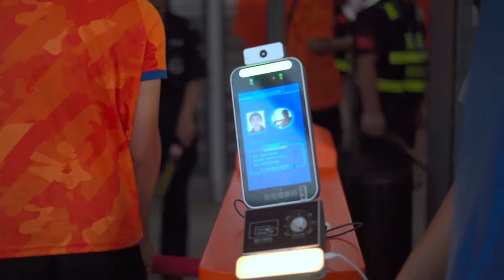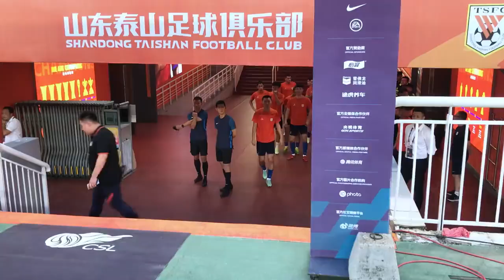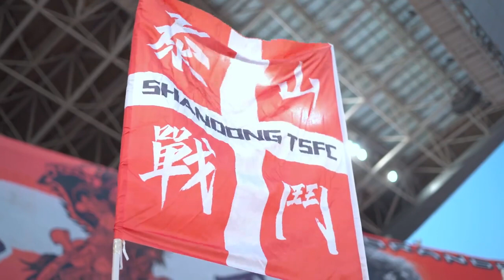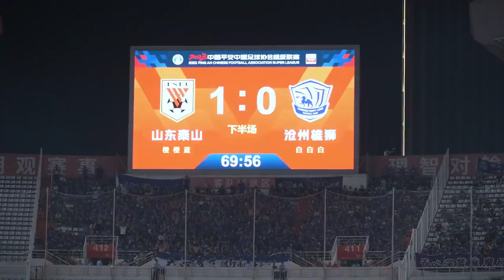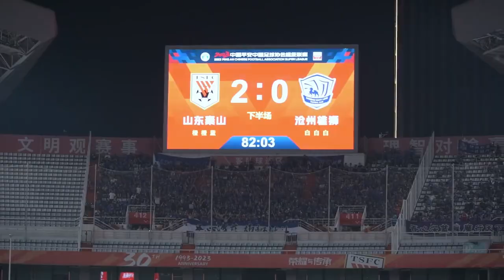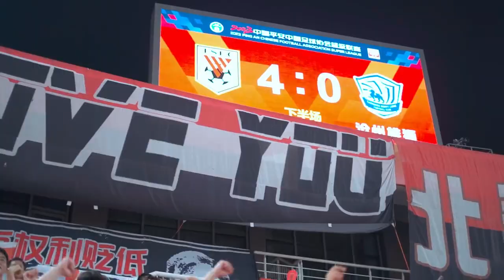20230813｜TAISHAN VS CANGZHOU MIGHTY LIONS｜HIGHLIGHTS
山东泰山VS沧州雄狮 比赛集锦